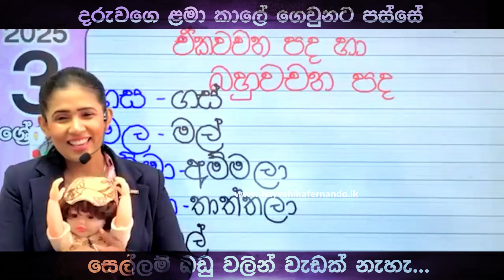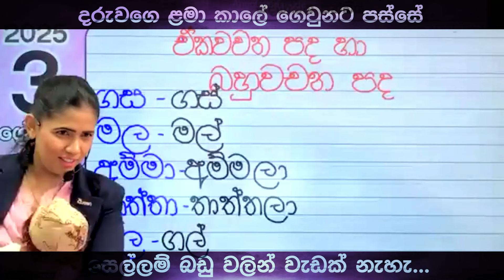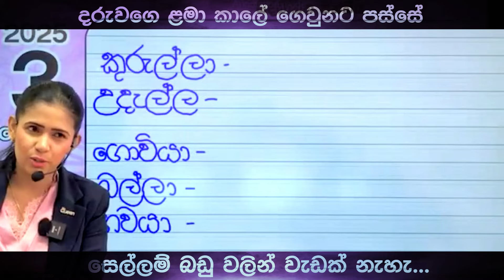සෙල්ලම් බඩු අරන් තියන්න නෙමෙයි, දරුවන්ට සෙල්ලම් කරන්න දෙන්න...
සෙල්ලම් බඩු අරන් තියන්න නෙමෙයි,
 දරුවන්ට සෙල්ලම් කරන්න දෙන්න...🌸